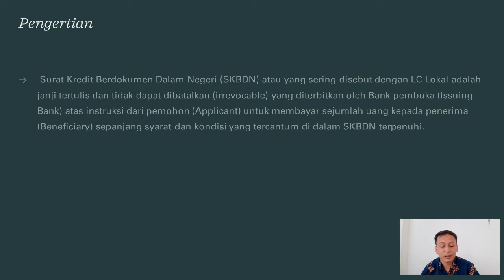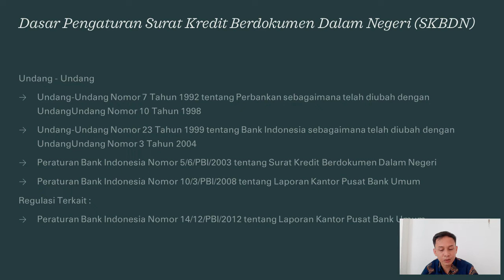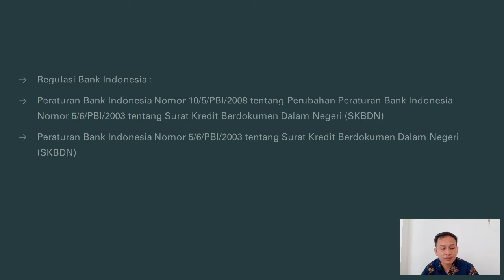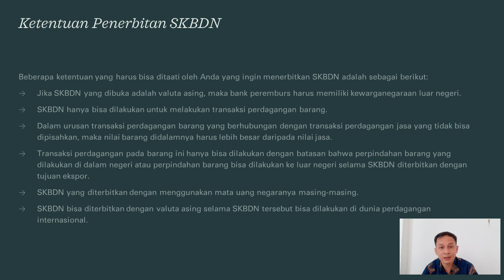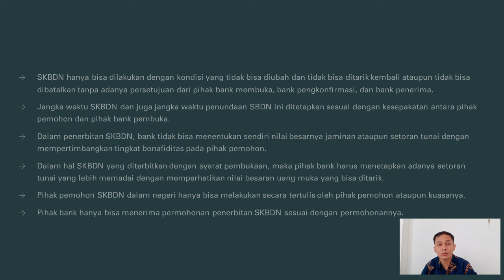Surat Kredit Berdokumen Dalam Negeri - Hukum Perbankan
Kuliah Hukum Perbankan